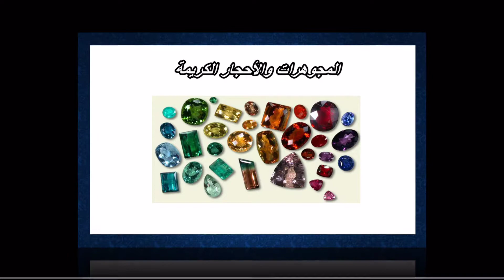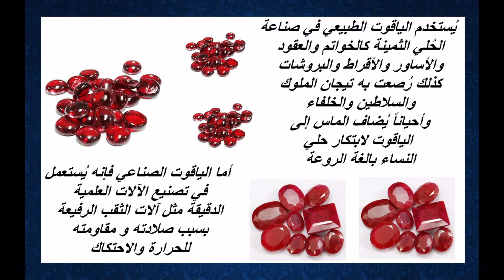المجوهرات والأحجار الكريمة - ( 3 ) الياقوت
هذه عبارة عن سلسلة تتحدث عن عدد من المجوهرات والأحجار الكريمة ،،،، وتضم 20 فيديو يعرض بعض المعلومات المفيدة عن هذه المجوهرات والأحجار الكريمة

ولمتابعة بقية الفيديوهات الخاصة بالمجوهرات والأحجار الكريمة
 الأخرى على قناتي الخاصة :